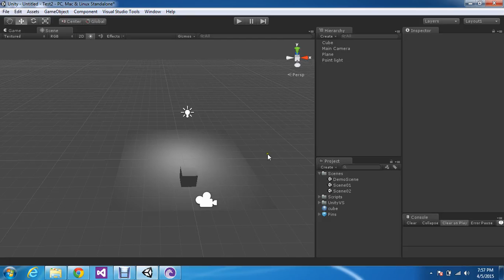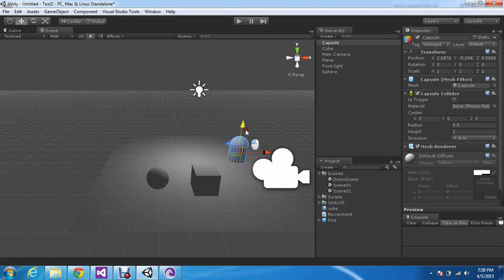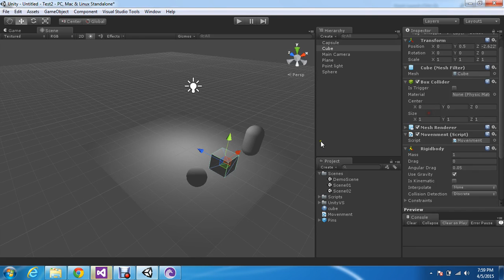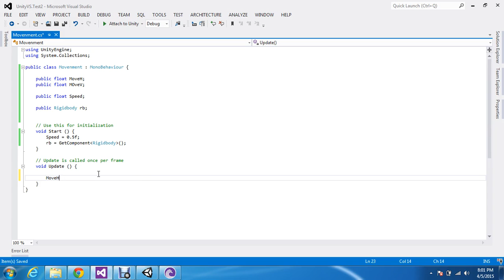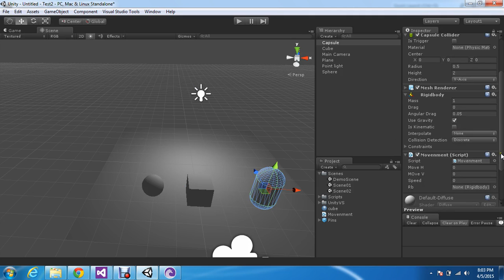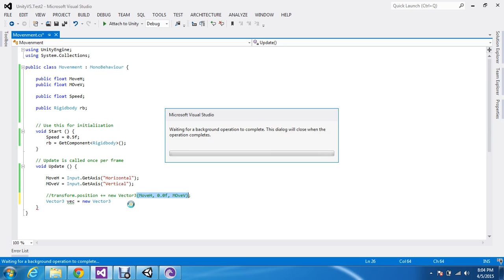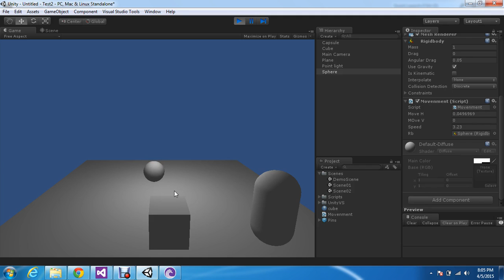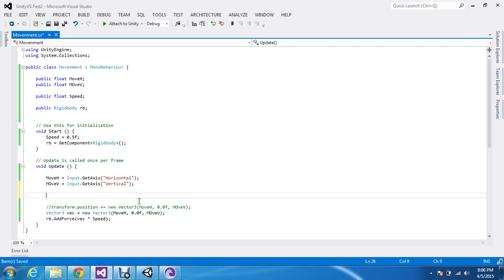MoveObject in Unity3D in urdu